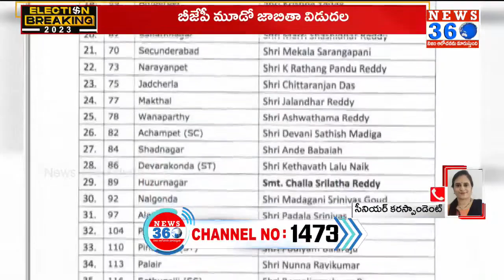Telangana BJP 66 Candidates Latest LIST Exclusive : BJP థర్డ్ లిస్ట్ ఇదే..!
Telangana BJP Candidates 3rd LIST 2023 Exclusive : BJP థర్డ్ లిస్ట్ ఇదే..!  @News360Telugu